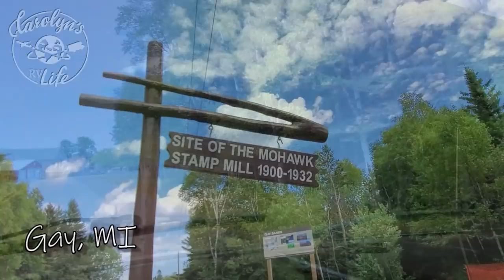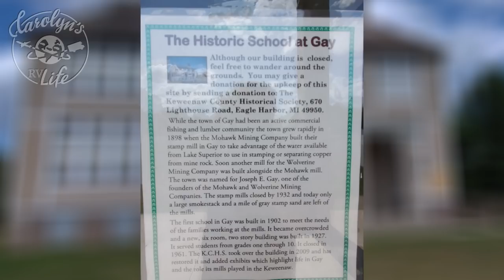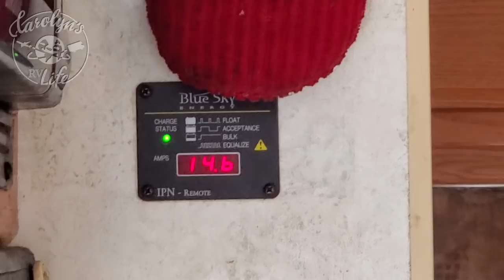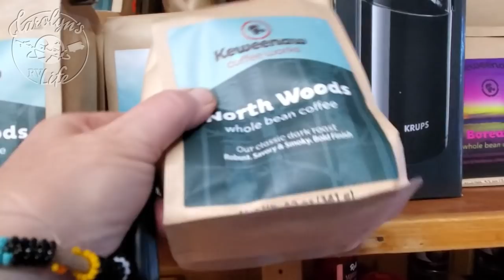Would You Boondock Here. It's Gorgeous but is it Legal?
I not only share a gorgeous drive along Lake Superior and the usual small town history in Gay Michigan, but some practical tips for finding the BEST Off the Beaten Path boondocking!

***Like My Videos? Consider Becoming a Patron! ***

Michelle P,  Candy C, Melissa M, R, Heather G

*** Enjoying my Videos? Make a one-time Contribution ***

CAMERA GEAR
Sony ZV-1

Music Purchased through:
Open Wings by Liron Meyuhas
Before It's Better by Adam and Darcie
Ever I Wander by Jameson Nathan Jones

CarolynsRVLife.com is a participant in the Amazon Services LLC Associates Program, an affiliate advertising program designed to provide a means for sites to earn advertising fees by advertising and linking to amazon.com